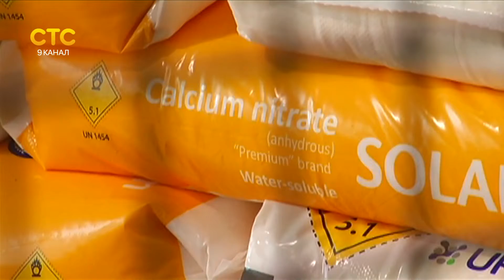Итоги работы Уралхима